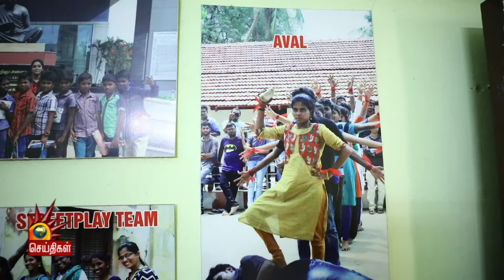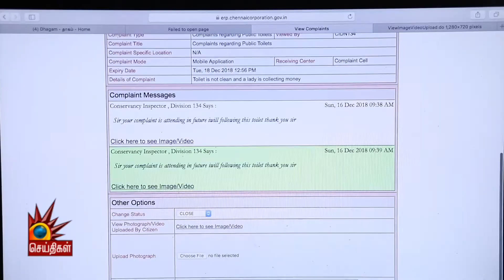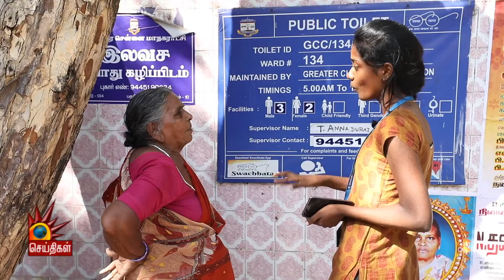பெண்களின் அடிப்படை தேவைகளுக்காக போராடும் தாகம் அமைப்பு| Manitham Pesum Manithan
பெண்களின் அடிப்படை தேவைகளுக்காக போராடும் தாகம் அமைப்பை பற்றிய தொகுப்பு.

பின் தொடருங்கள் -